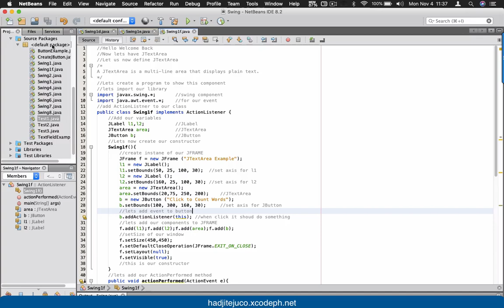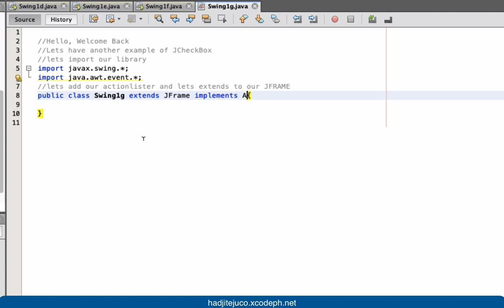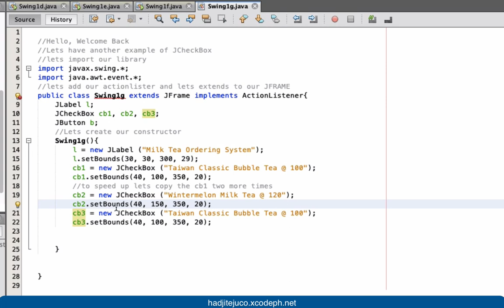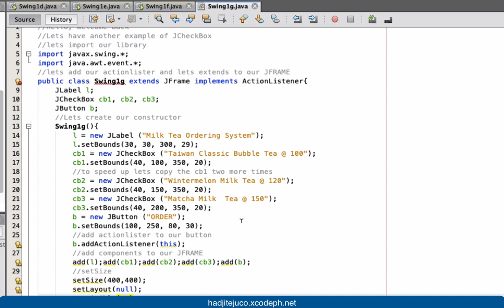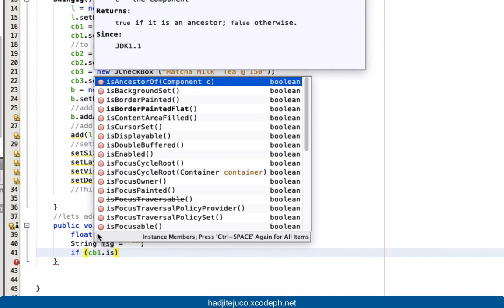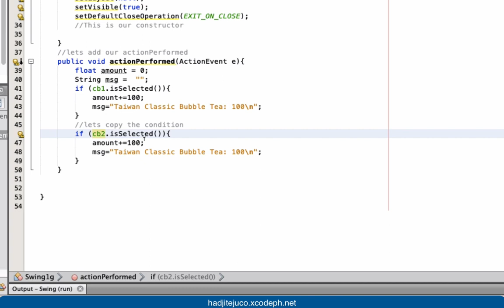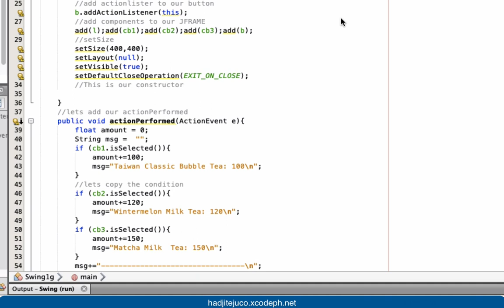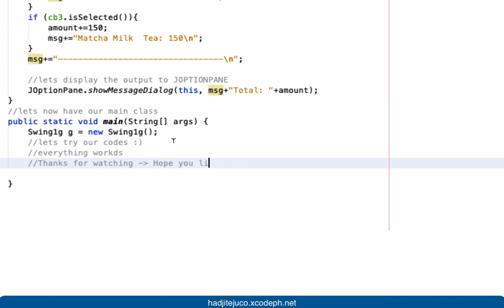Java Tutorial Series - ( Swing 7) - JCheckBox with Events